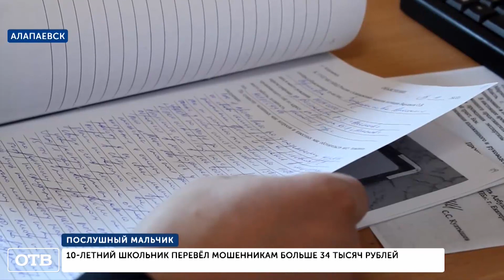Мошенники добрались до детей. 10-летний мальчик отдал аферистам 34 тыс. рублей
Добрались до детей! В Алапаевске в сети телефонных мошенников угодил 10-летний мальчик. Прежде чем взрослые забили тревогу, школьник перевёл аферистам больше 34 тысяч рублей с банковской карты отца.
На телефон мальчика пришло сообщение от доброго дяди, который предложил ребёнку промо-код для приобретения виртуальных бонусов в онлайн игре. Взамен необходимо было отправить фото с экрана папиного телефона, к которому привязана банковская карта, и продиктовать коды из смс-сообщений. Отец случайно услышал разговор сына с неизвестным, который рассказывал, как зайти в приложение банка. Прервав разговор, мужчина проверил баланс на счёте. Выяснилось, за два дня было списано больше 34 000 рублей. Стражи порядка рекомендуют родителям провести серьёзную беседу со своими детьми и рассказать правила безопасного поведения в интернете и при телефонных разговорах.